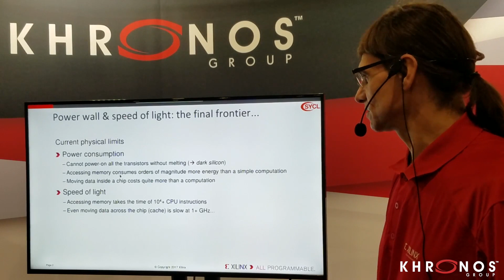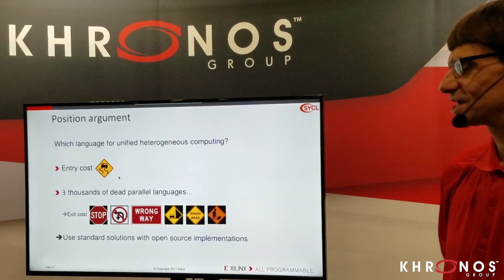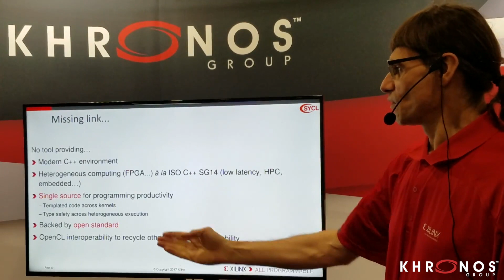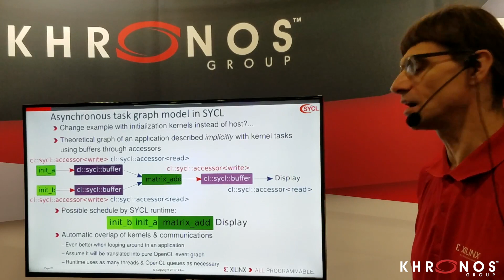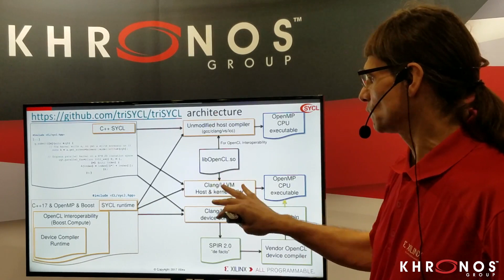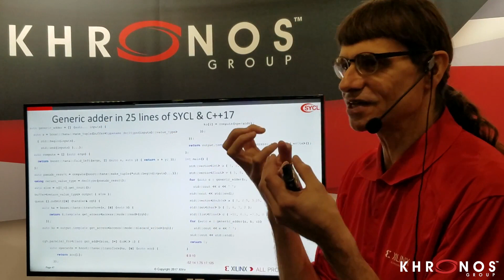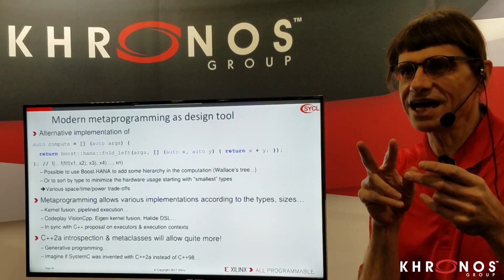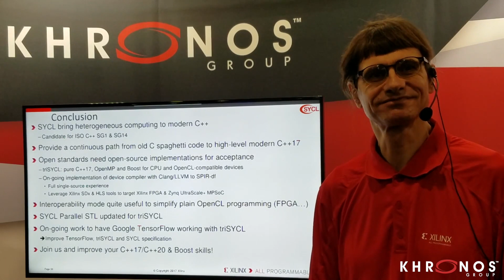Single source SYCL C++ on Xilinx FPGA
This presentation was a Khronos booth talk at SC17.